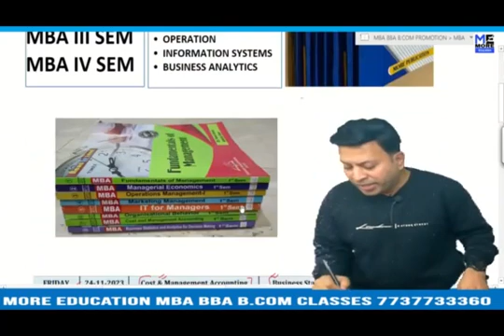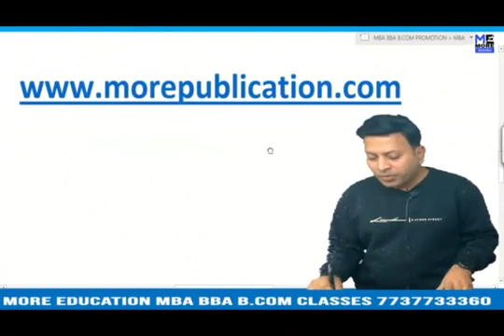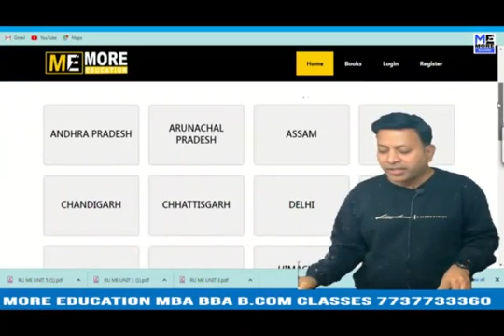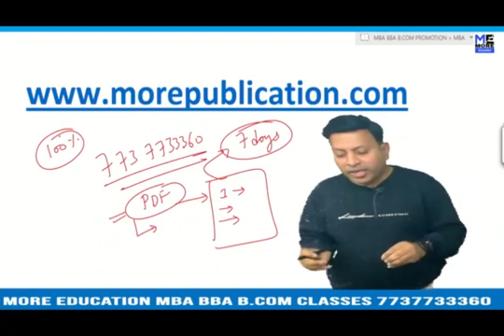MBA BOOKS/NOTES SIT|Siliguri Institute Of Technology|EASY LANGUAGE|BBA NOTES/BOOKS|BCOM NOTES/BOOKS